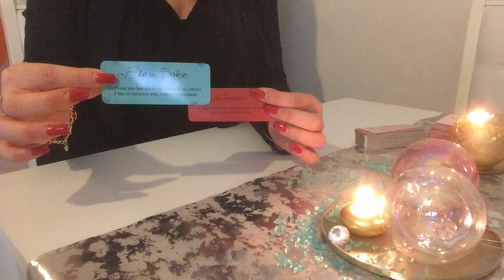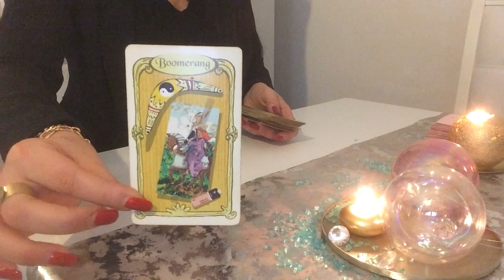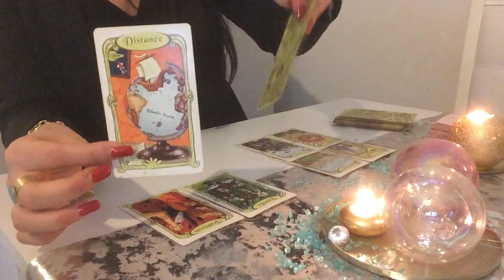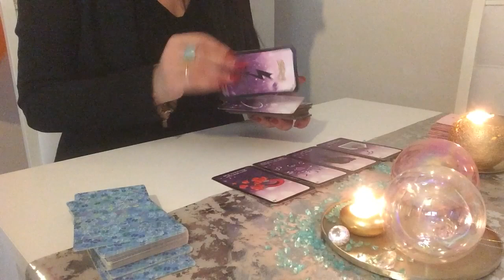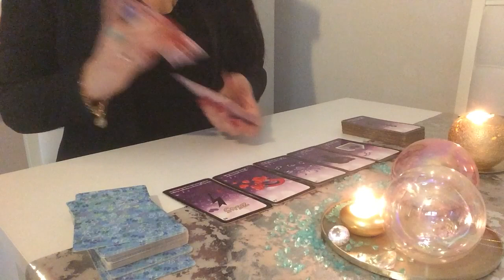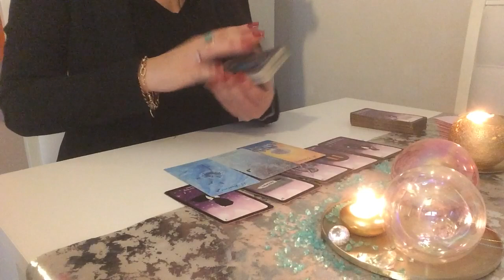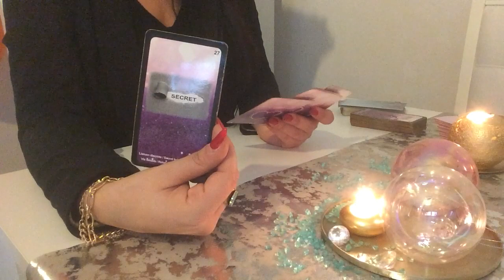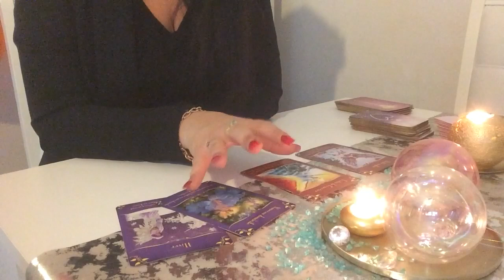❄️ BÉLIER ♈️ DÉCEMBRE 2020 📩